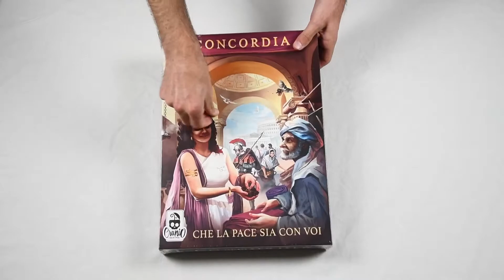Concordia - Cranio Creations | Unboxing gioco da tavolo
Ed infine un immenso grazie a La Bottega del Mangiafuoco di Massa per averci inviato questa copia del gioco! Seguitelo mi raccomando! 🔥

🎼 Credits:
Reasons To Hope - Reed Mathis